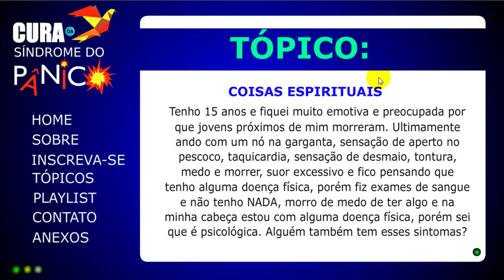Coisas espirituais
Coisas espirituais e um pouco de ansiedade